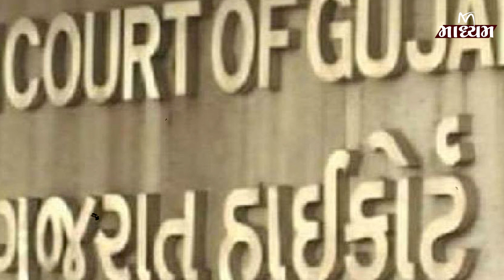અધિકારીએ Email પૂરો ના ખોલ્યો એટલે જામીન મળ્યા પછી પણ 3 વર્ષ સુધી જેલમાં રહેવું પડ્યું | Maadhyam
Maadhyam is also available on other social media platforms